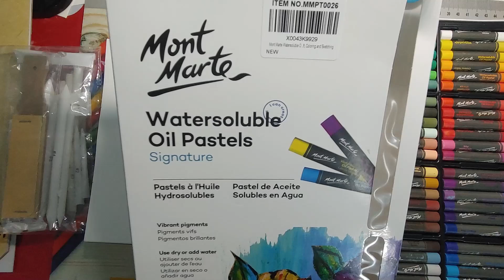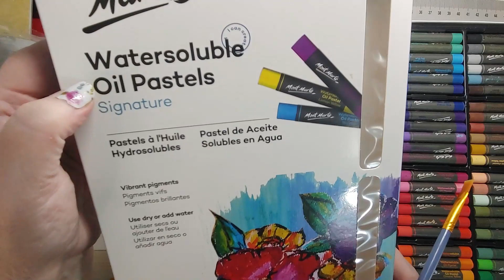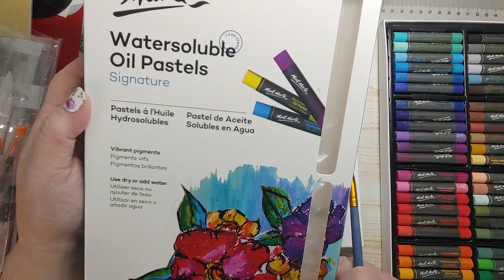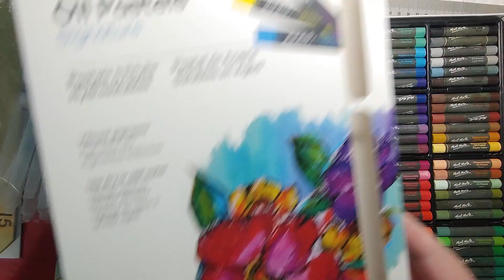Swatching Monte Marte WATERSOLUBLE Oil Pastels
Swatching this vibrant set of water soluble oil pastels was so much fun!  These are my favorite oil pastels so far.